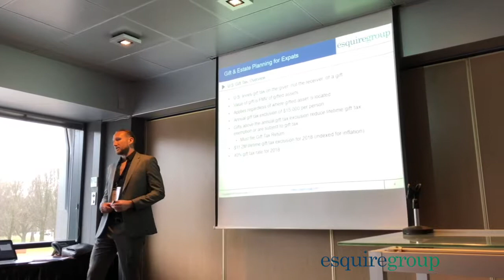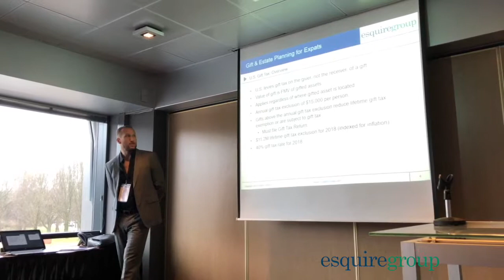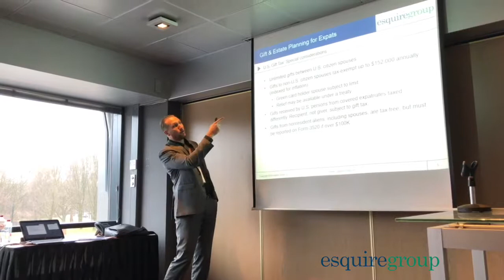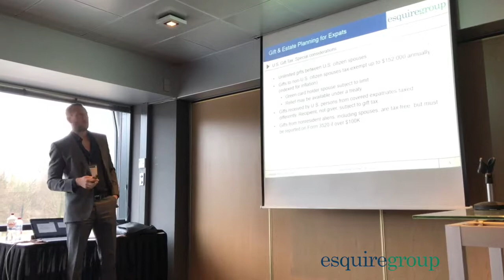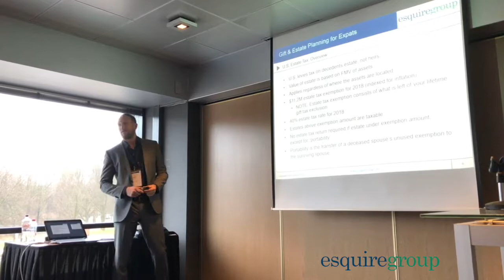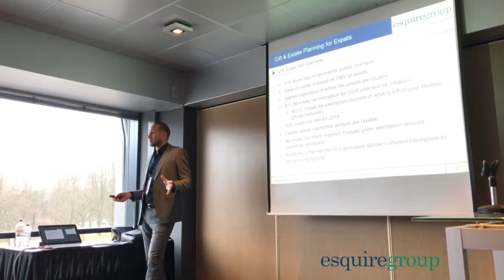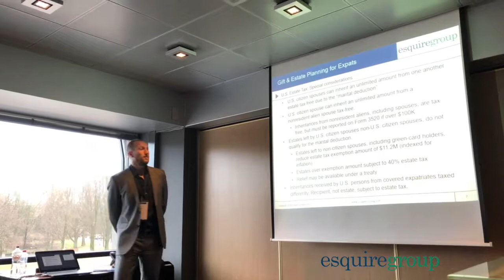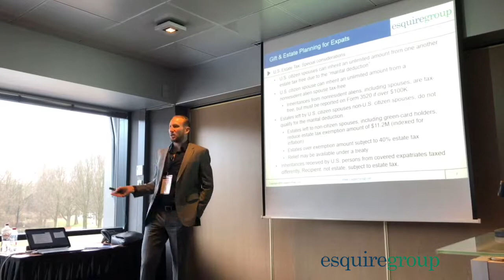Gift & Estate Planning For Expats Part 1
Gift & estate planning for expats is especially challenging because they often have assets in multiple countries, as well as family members with varied countries of residence and citizenship.

This is Part 1 of 3 from Jimmy Sexton, LL.M.'s presentation at the 2018 FAWCO Interim Meeting in The Hague!

In this part Jimmy covers the annual gift tax exclusion, marital deduction, Form 3520, estate planning, estate tax exclusion, estate tax exclusion portability, estate tax special considerations for expats, and estate tax for covered expatriates.